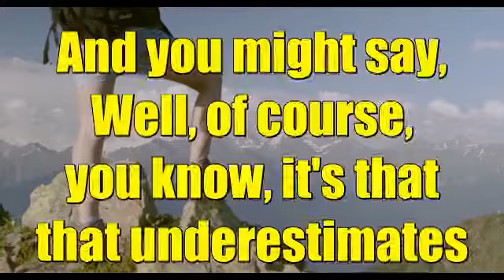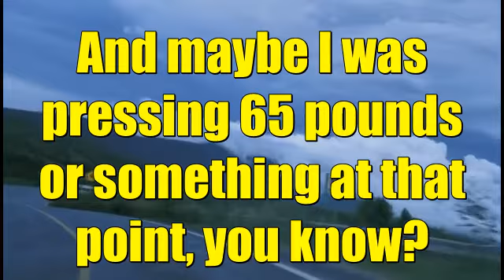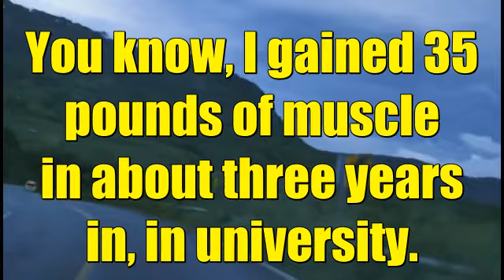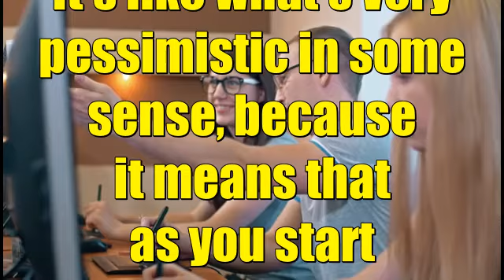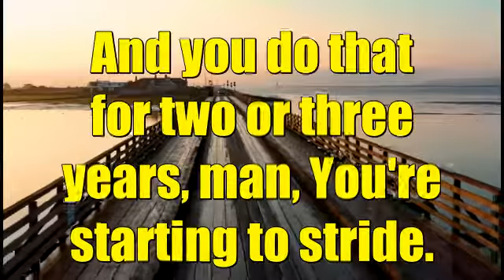I Wish I knew it | Life changing Advice | Jordan Peterson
@JordanBPeterson jordanpeterson have a lifeadvice for youngpeople how to improve your life its a motivation for young blood to watch out their lives and take a note of it and know what are missing and combine all those broken pieces with time.